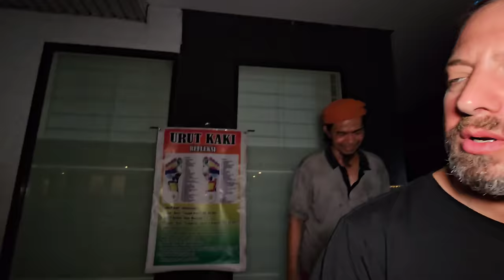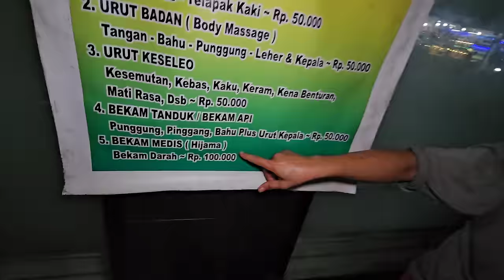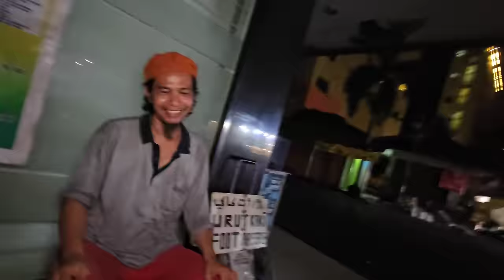3AM INTENSE STREET MASSAGE THERAPY (I never said stop!) Jakarta, Indonesia 🇮🇩 [Unintentional ASMR]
I got one of the craziest and most intense back and shoulder massages I could imagine...  It's 3AM again in Jakarta. Why not stop for some street massage therapy, right?

Jakarta, Indonesia 🇮🇩

We aint never going to stop pampering until we drop!

This is a traditional street massage to relieve pain, relax your muscles, and make you strong again. They call it a reflexology (pijat refleks) massage.

This is my ASMR foot massage video with him. You know I always put my videos out of order.  Check out the other video here:

I'm with massage therapy master Uda, from Padang of Sumatra. He has been massaging for close to 20 years, moving around. He likes to do street massages,l. This way he can be his own boss, by working on his own. He works the streets, up until 2am or 3am, or until there are no more customers.

He knows the foot pressure points, which are connected to the rest of your body -- such as the prostate, urethra, the brain, and various organs.

You will love the unintentional ASMR, painful massage, and ASMR massage experience in this video. I hope it may help to relax and make you sleep. This is such a healthy and beneficial massage. Enjoy this unintentional ASMR massage video. I hope you can imagine yourself in this street massage and foot massage experience when you watch this video.

Thank you to street massage master therapist Pak Uda for letting me film. 🙏

I'm wearing Sonic Youth grunge rock band t-shirt. ✌️

Cost for this massage 150,000 Indonesian Rupiah  ($10 USD) I gave tips to him and the street kids who helped me film a bit. They did well. Good job, boys. ✌️🙏

Jason Rupp